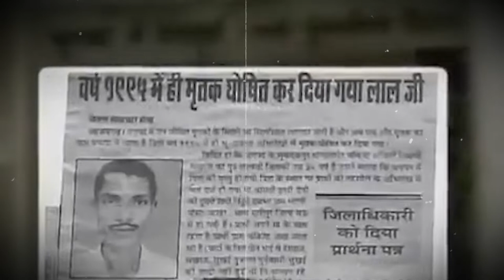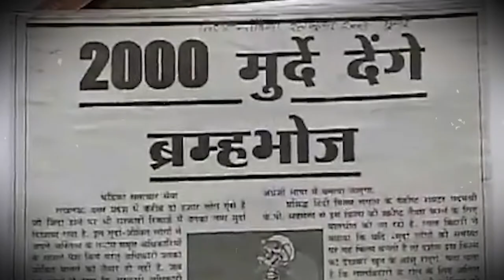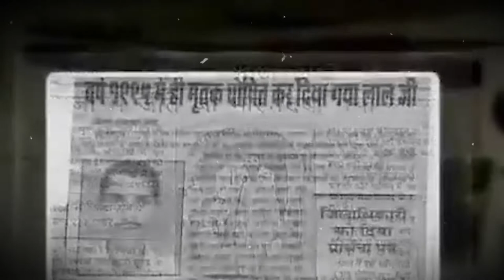indian dead person/Lal bihari mritak/kaagaz movie/Lal bihari mritik wedding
Man who brings the "DEAD" back to life.. true story of his life